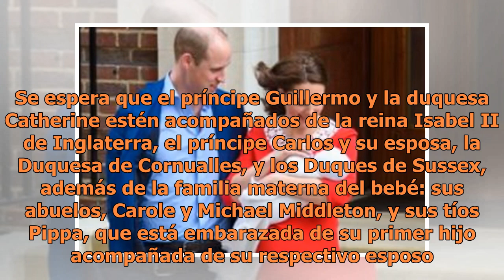Revelan fecha en que será el bautizo del príncipe Louis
Foto: Agencia AP Los duques de Cambridge se convirtieron en padres por tecera vez el pasado 23 de abril. Kate Middleton dio a luz en el hospital St. Mary de Paddington y momentos después de Louis llegó al mundo, pudimos conocer al pequeño de los Cambridge a través de las fotografías oficiales. Y tal...